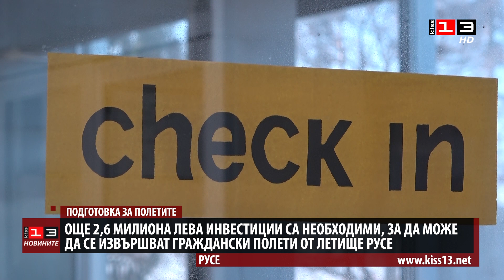Стана ясна сумата, която е необходима за летището в Русе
2,6 милиона лева са необходими за подготовката на летището в Русе, за да започне да извършва граждански полети до София. Това заяви кметът Пенчо Милков по време на отчета за втората година от мандата си. Средствата, които включват издигане на 7,5 километра ограда, реновиране на участък от пистата и изграждане на система за сигурност, ще бъдат отпуснати от държавата. Наскоро министърът на икономиката Даниела Везиева обяви, че летището може да отвори за граждански полети в края на февруари или началото на март следващата година.